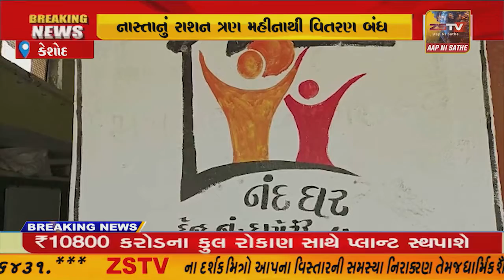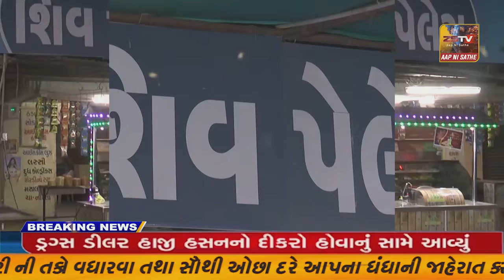કેશોદ તાલુકામાં આંગણવાડીના બાળકો માટે નાસ્તાનું રાશન ત્રણ મહીનાથી વિતરણ બંધ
કેશોદ તાલુકામાં આંગણવાડીના બાળકો માટે નાસ્તાનું રાશન ત્રણ મહીનાથી વિતરણ બંધ//ZSTVNEWS//